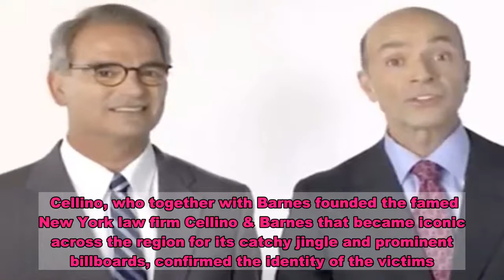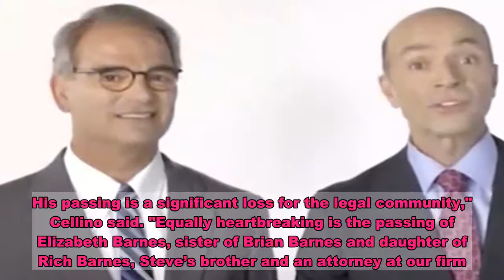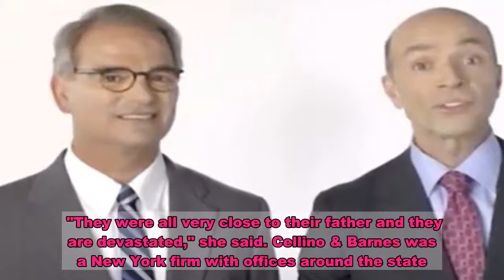Stephen Barnes Of Famed New York Law Firm Cellino & Barnes Has Died In A Plane Crash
News10 NBC / YouTube / Via youtube.com  Ross Cellino, left, with Stephen Barnes, right.  Personal injury attorney Stephen Barnes and his niece Elizabeth Barnes died in a plane crash in Genesee County, New York, Friday, his former law partner Ross Cellino said in a statement. Cellino, who together with Barnes founded the famed New York law firm Cellino & Barnes that became iconic across the region for its catchy jingle and prominent billboards, confirmed the identity of the victims. Barnes, a registered pilot, was flying with his niece in a small airplane heading to Buffalo, New York, from Manchester, New Hampshire, when the plane crashed close to its destination. The plane was registered to a company that shares an address with Cellino & Barnes, the Associated Press reported. Genesee County Sheriff William Sheron told reporters that the plane was "pretty much disintegrated" and there was "not much left" of the wreckage. "Right now, there's no bodies to be recovered," Sheron said. Law enforcement had not identified the victims, only saying that on board the plane were a man and a woman, and there were no survivors. Jeannie McBride @jeanniemcbride_ UPDATE: A source confirms that Steve Barnes (of Cellino &amp; Barnes) and a female relative were on the plane that crashed in Genesee County. There are no survivors. 08:22 PM - 02 Oct 2020 Reply Retweet Favorite  Cellino said in his statement Friday that he had learned of Barnes and his niece's deaths in the crash. "Steve and I worked together for many years at our firm. He was always a fearless advocate for his clients. His passing is a significant loss for the legal community," Cellino said. "Equally heartbreaking is the passing of Elizabeth Barnes, sister of Brian Barnes and daughter of Rich Barnes, Steve’s brother and an attorney at our firm." Barnes is survived by his three children and his longtime partner, Ellen Strum, who Cellino said is also an attorney at their firm. Chris Horvatits @ChrisHorvatits4 JustIn: Through his attorney, Ross Cellino has released this statement on the death of Steve Barnes. @news4buffalo 10:40 PM - 02 Oct 2020 Reply Retweet Favorite  Barnes' ex-wife Ruth Barnes told the Buffalo News that his death was "totally devastating" for her and their children. "They were all very close to their father and they are devastated," she said. Cellino & Barnes was a New York firm with offices around the state. Its catchy commercials and billboards that prominently featured both men's faces helped elevate the firm into a New York institution. Neither the law firm, which was in the process of separating, nor Cellino's attorney Terry Connors immediately responded to requests for comment. The partners were engaged in a bitter legal battle beginning in 2017 over the fate of their firm that revealed deep personal and professional acrimony among the two. The lawsuit dragged on for three years, and they finally split up this summer to form two separate firms: Cell